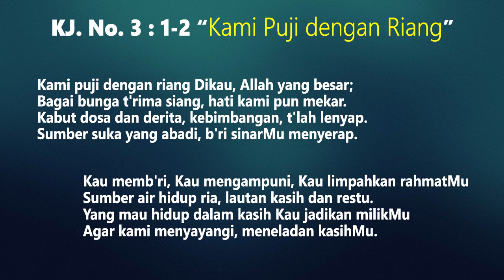Renungan Harian - Selasa, 08 September 2020 - Mengasihi Musuh - HKBP Jaloer Production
Tema : "Mengasihi Musuh"
Ayat Renungan : Matius 5 : 44
Lagu Pujian : Kidung Jemaat 3 : 1+2
Pengkhotbah: Pdt. Hasian B.M.S. Purba, S.Th
Renungan Harian HKBP Jalan Lurah Cimahi Resort Cimahi. Selasa, 08 September 2020.